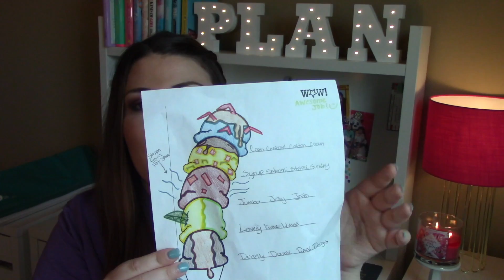End of the Year Teacher Chat | State Testing & Poetry Activities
I N S T A G R A M : daceyterese
S N A P C H A T : daceyterese